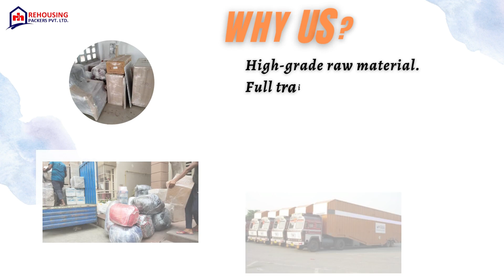Packers and movers in kodigehalli, Bangalore | Rehousing packers and movers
It's great to know that Rehousing packers and movers offer reliable bike courier services in Kodigehalli. It's essential to choose a trustworthy and experienced bike packers and movers company when it comes to transporting your valuable belongings, such as bikes.

It's also impressive to know that they prioritize honesty, integrity, and humanity in conducting their business. This is a vital aspect of building trust and confidence in clients, especially when it comes to transporting valuable possessions.